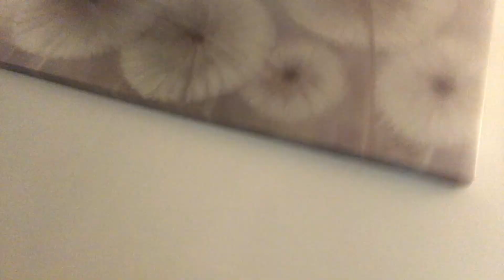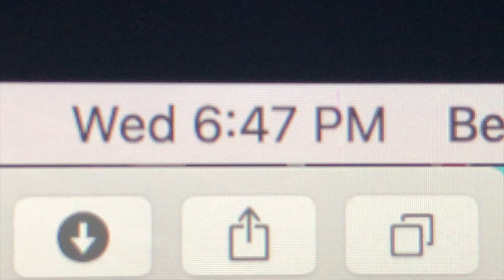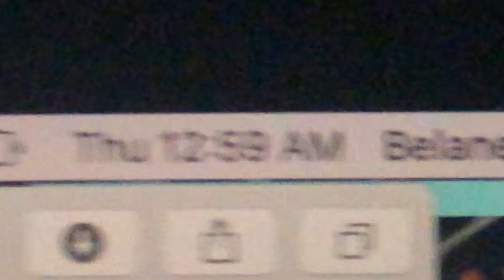ANOTHER AUTUMN VLOG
fall is so pretty